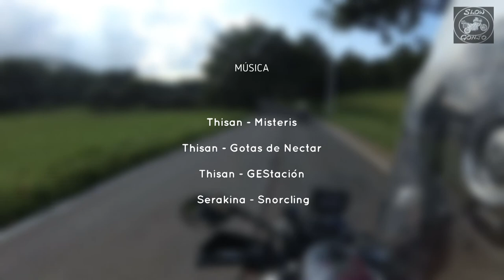Alto de Alisas